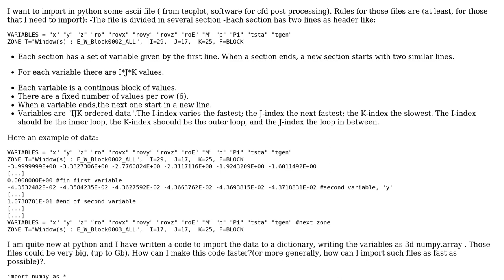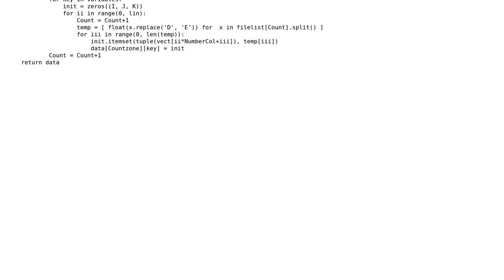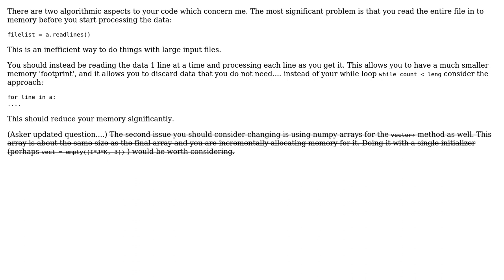Importing of big files:right approach?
With thanks & praise to God, and with thanks to the many people who have made this project possible! You are responsible for your own actions.